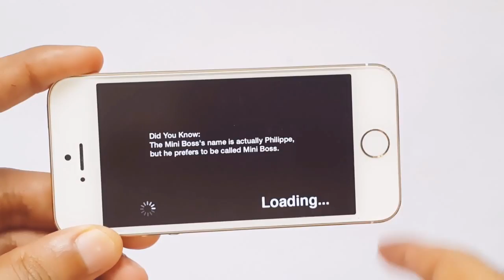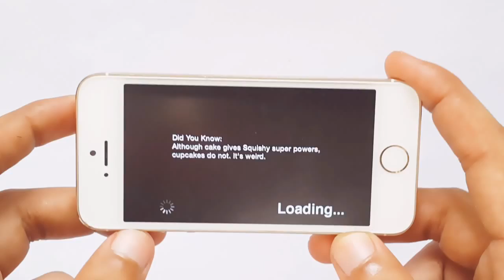Star Saver Gameplay iOS & Android iPhone & iPad HD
Star Saver Gameplay iOS & Android iPhone & iPad HD Star Saver Gameplay iOS & Android iPhone & iPad HD Star Saver Gameplay iOS & Android iPhone & iPad HD

Description

Star Saver is an awesome action, adventure game with a really cool twist.

You play as a Squidly, a Space Squid, hauling around Squishy, The Prince of the Galaxy, on a magic chain in search of the stars that are mysteriously disappearing from the sky. Luckily, Prince Squishy can eat his way though almost anything! Star Saver is a hilarious adventure spanning the galaxy, with over 10 hours of gameplay.

* Over 24 levels of Physics Platforming Madness!
* Open world gameplay. Choose your own path!
* More than 10 skills to collect and master!
* Tons of enemies, and cool bosses!
* Clever puzzles, tricky jumps, and nasty baddies try to stop you!
* Killer soundtrack!
* MFI Controller Support!

Solve puzzles, collect new skills, and discover who is stealing the Stars from the Galaxy.

Star Saver is the best adventure on iPad and iPhone!